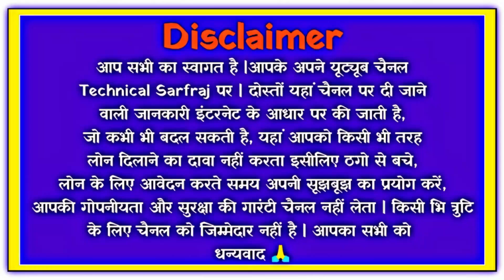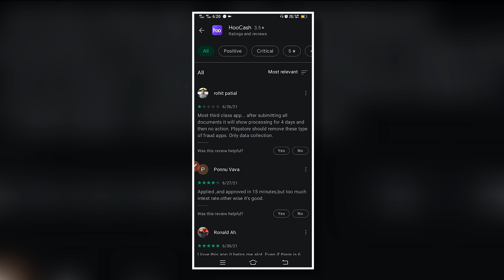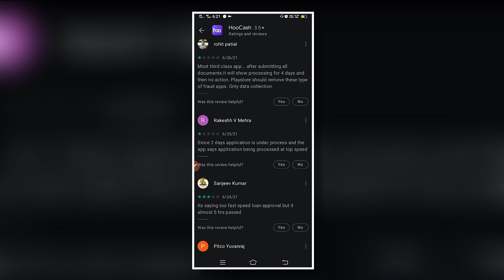hoo cash loan app//hoo cash loan app se loan kaise le//hoo cash loan app real or fake//hoocash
dosto aaj ki is video mene dataya he ki aap hoo cash loan app ko kaise use kar sakte he or kya hoo cash loan app real he ya fake

cover topics
how to use hoo cash loan app
hoo cash loan app kaise chalaye
hoo cash loan app real or fake